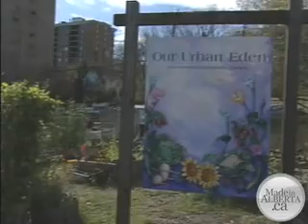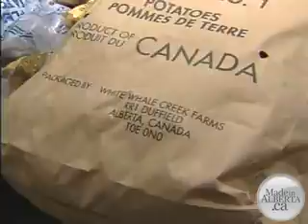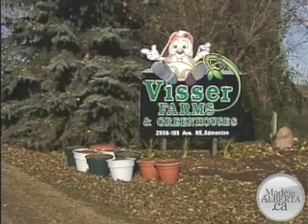MIA (Ch.1) Eating Local (Ep.4) Sunfresh Farms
Sunfresh Farms (6 mins) (Oct 2005)

It's getting harder for small farms to wholesale their produce. We meet a grower and a supermarket buyer who are finding solutions.

About Chapter 1: Eating Local

Transporting and storing imported foods is a major contributor to the world's greenhouse gas emissions. Eating locally produced food is better for our environment, health and future food security. How are Albertans learning to get in touch with the land, even in the city?